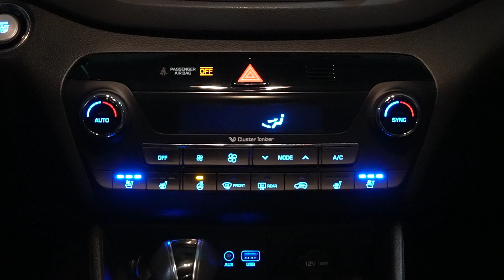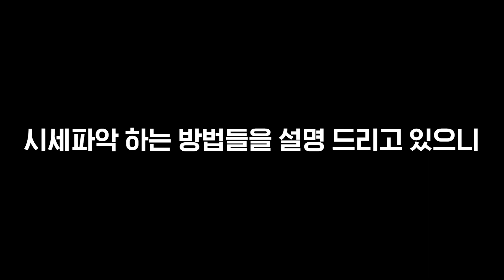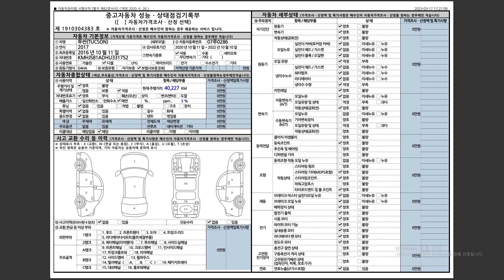[카플레이스] 현대 올뉴투싼 4WD 프리미엄 신차급!! 1890만원 준비 했습니다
차량명 : 현대 올뉴투싼 디젤 2.0
등급명 : 4WD 프리미엄
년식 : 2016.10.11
색상 : 하늘색
주행거리 : 40,227km
가격 : 1890만원
사고유무 : 무사고
차량특징 : 신차급컨디션 외관/내관 모두 상태S 급

부천 :440,000

위치 : 경기도 부천시 송내대로 450 KB 국민차 매매단지